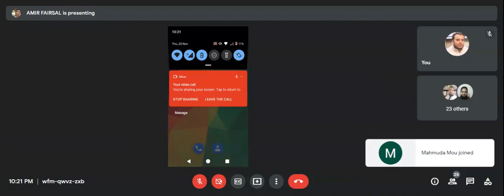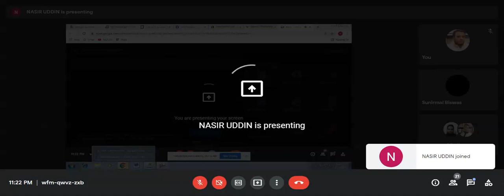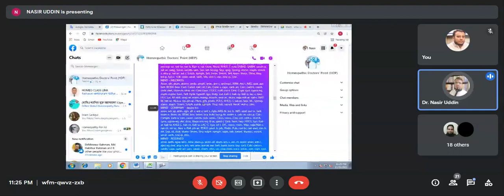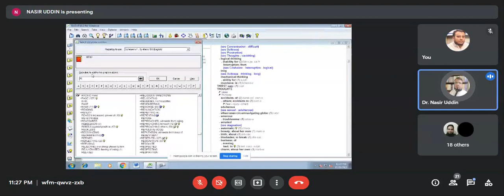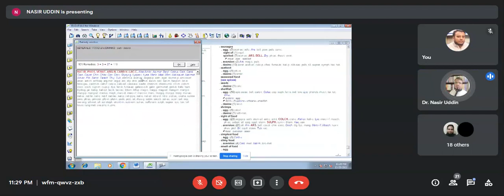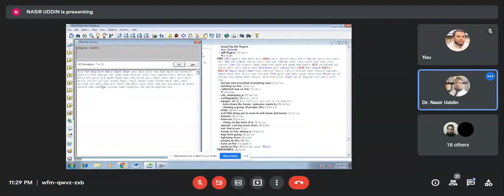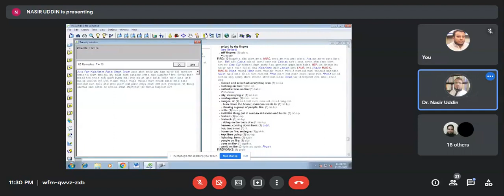261) হোমিওপ্যাথিক ট্রিটমেন্ট অফ দ্য চিলড্রেন ( পর্ব-০৬)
Dr. Nasir Uddin